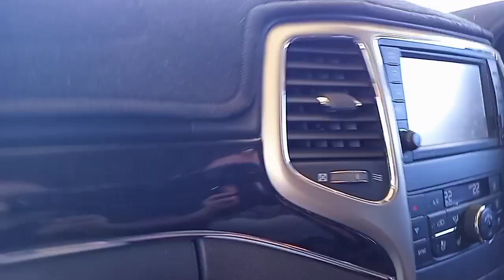ร้านนวด หลังจากผ่านล๊อคดาวน์มาสามอาทิตย์ไปเช็คความเรียบร้อยหน่อย